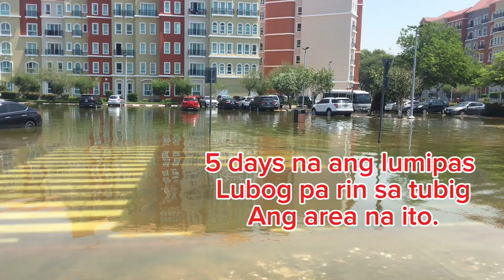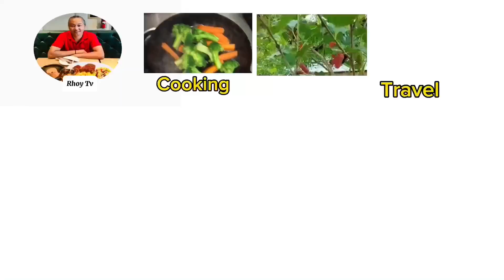Grabing pinsala ang dulot nang malakas na ulan na humagupit sa UAE.@Rhoytv82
Marami pang area na lubog pa rin sa tubig at maraming sasakyan ang nasira dito Sa UAE.